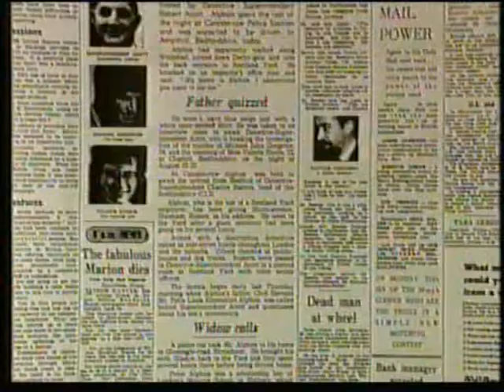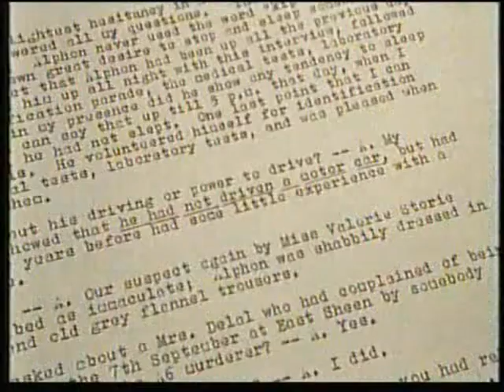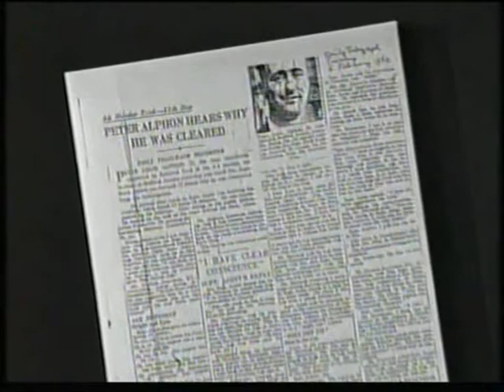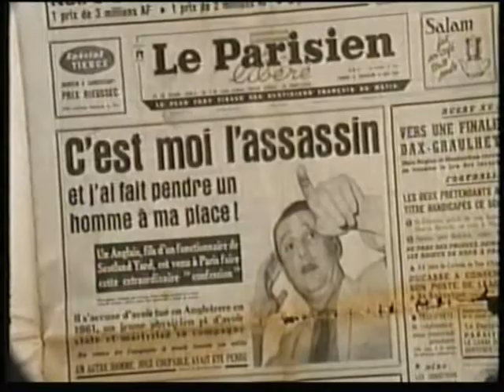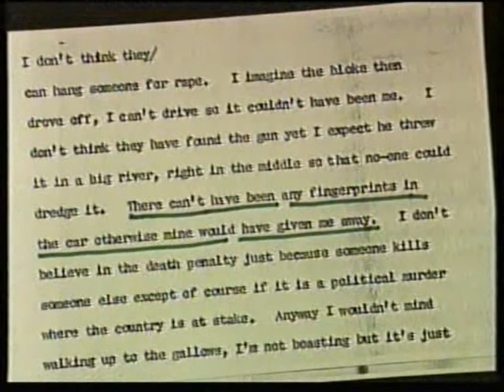Hanratty : The Mystery of Deadman's Hill, original 1992 documentary, part 6 of 7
6th part of Bob Woffinden's 1992 Channel 4 documentary about the A6 murder.